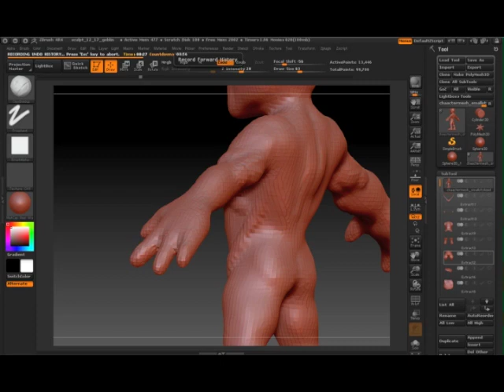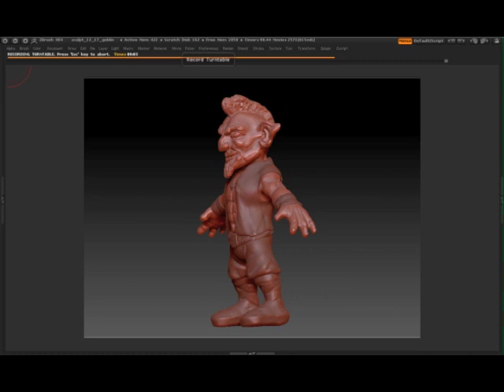Goblin - zbrush timelapse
box modeled in blender, sculpted in zbrush and rendered with cycles